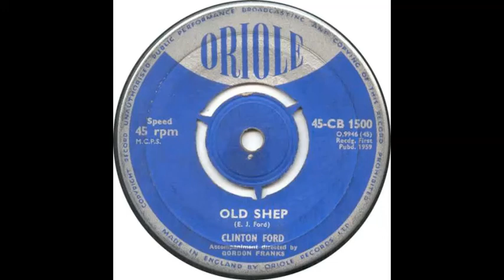Clinton Ford - Old Shep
An obscure British cover of the Elvis hit on Oriole.